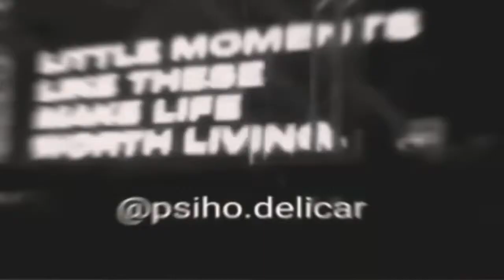Lsd--Adonde van las señoritas ! 🔥zapateo💃guaracha😎music📀